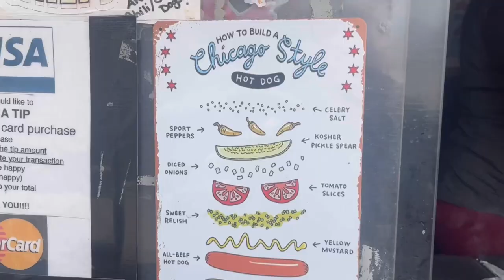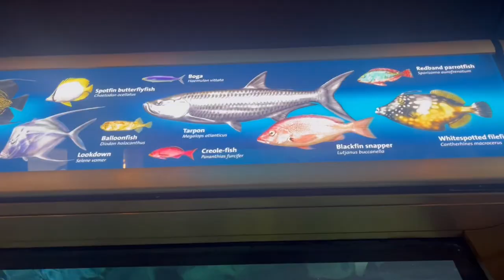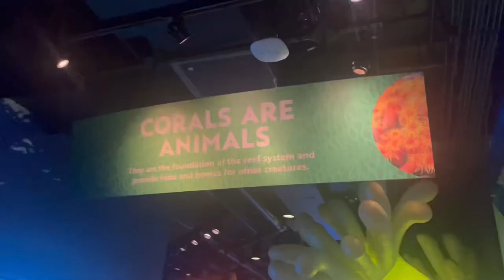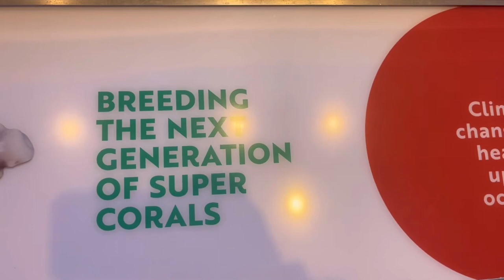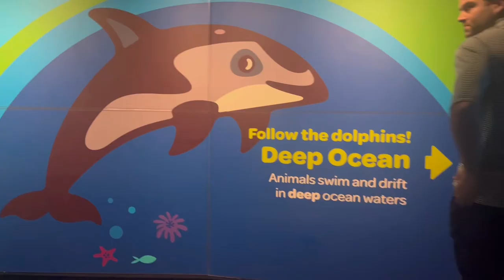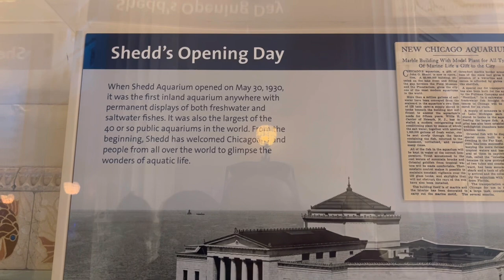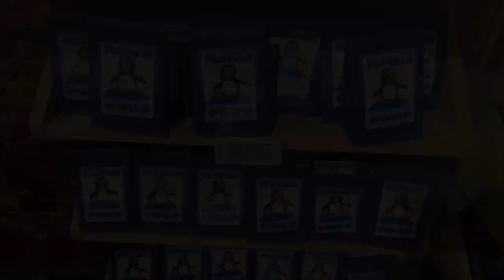Visiting Shedd Aquarium in Chicago!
We went to visit the Shedd Aquarium in Chicago, Illinois. This aquarium has 3 levels and took us 3 hours to decently see everything. Their highlight animal is the beluga whales. My favorite part was the sea turtle and the penguins!

I’m doing something random and I’m taking you along with me!